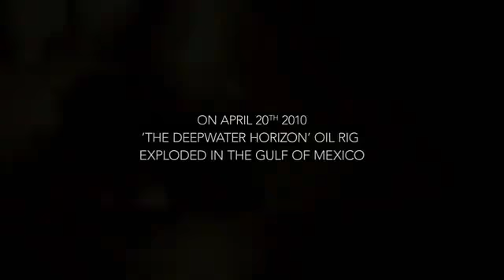New BP Oil Spill Movie